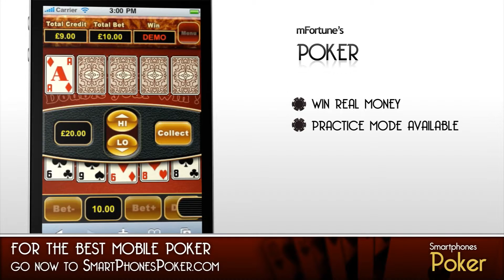mFortune iPhone Poker - iPhone Poker App - Online Poker for iPhone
iPhone Poker - Online Poker for iPhone

Looking for poker games on your iPhone? Join SmartPhones Poker, it's all about mobile poker. We are proud to launch the latest poker games for iPhone, so take your poker passion along with you, wherever you move. We will give a new dimension to your mobile gaming experience through our iPhone Poker apps.

Your decision to play poker is no more influenced by money matters, as your favorite games are now easily available on your iPhone. Impress your friends with your style of playing poker and also see your bankroll, flourishing. That's what smartphonespoker.com has ensured in its mobile poker games' range.

We, iPhone, and poker, together make you an expert poker player. Stop thinking and rely over our supreme iPhone Poker games. Poker might be your hobby, but it's our passion to enhance your gaming experience by introducing the most popular Smartphones Poker games.

Login To SmartPhonesPoker.Com And Enter The Amazing World Of iPhone Poker!